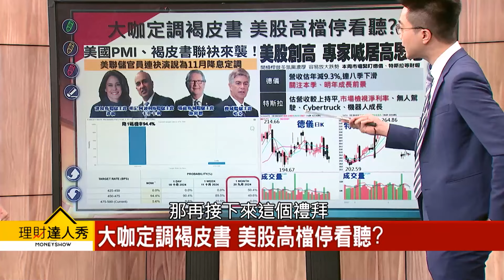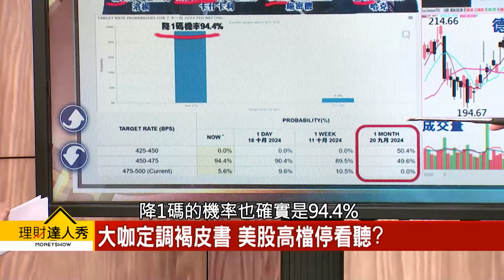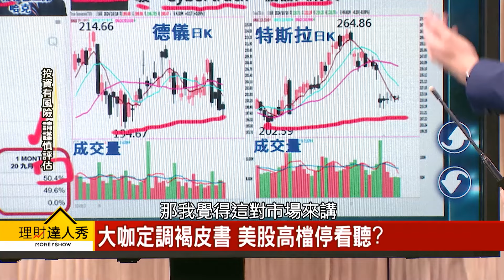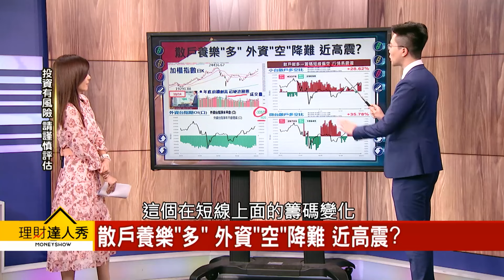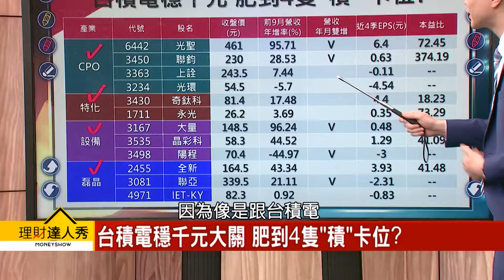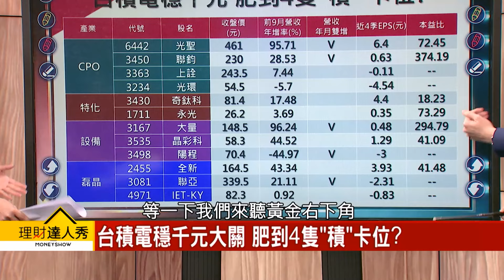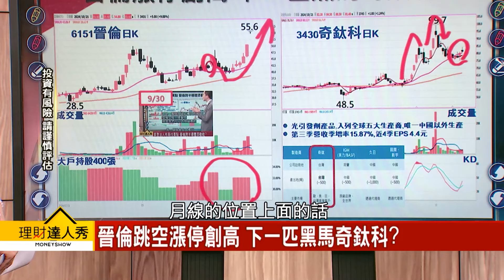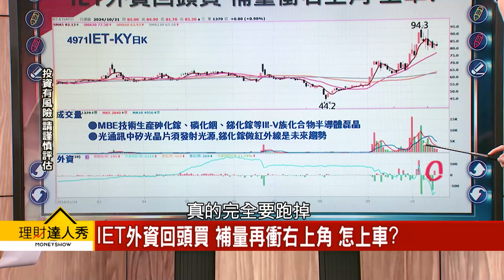【理財達人秀】外資增空 台股不怕震？ 神山休息 肥到四隻「積」｜李兆華、紀緯明 2024.10.21 part2